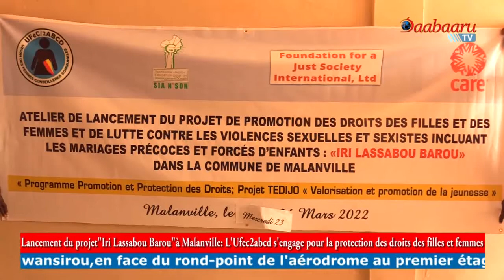LANCEMENT DU PROJET IRI LASSABOU BAROU À MALANVILLE: La protection des femmes préoccupe l'Ufec 2Abcd